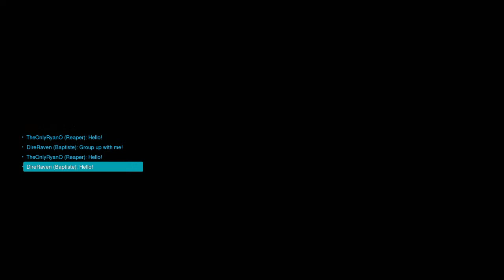Roadhog Gameplay Part 7